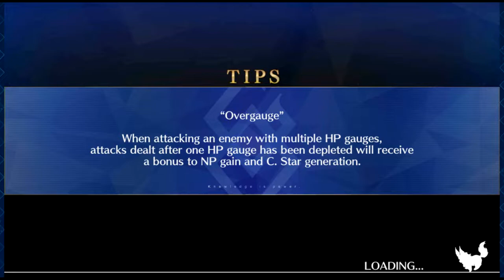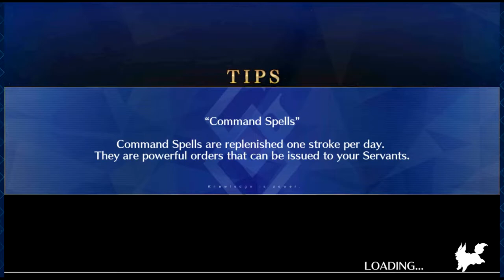Fate/Grand Order part 1004: saving the Chaldeans and the fox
FemC and company break Holmes, Da Vinci, and the others out of jail, along with a new hostage/business partner. But Akuta and the Prince of Lan Ling are waiting there for them.